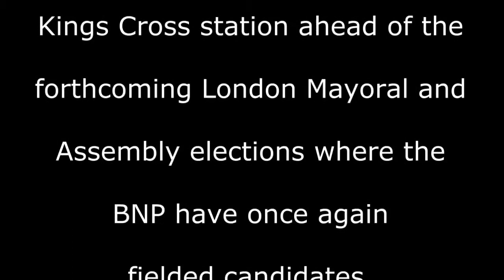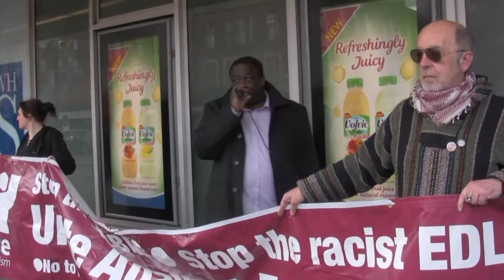Unite Against Fascism demo against the EDL, Home Office, 17th April 2012.mp4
We will let anyone have free speach here on the EPS forum ..and the EPS sites .. This is why we put video's up that we may not agree with But everyone can have there say.